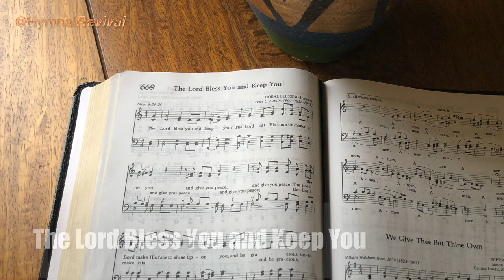The Lord Bless You and Keep You (backing track)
4/4, 60 bpm, key of C.
This song has only 1 verse, with a 2-bar intro.
I have used the standard ending (only because I didn't notice the super-cool alternate ending until I'd finished 🤦‍♂️).

Piano : Miles Black & Mike Rojas
Brass Section : Jim Clark
String Section : Steve Kummer
Bass : Alex Al
Drums : Ricky Lawson